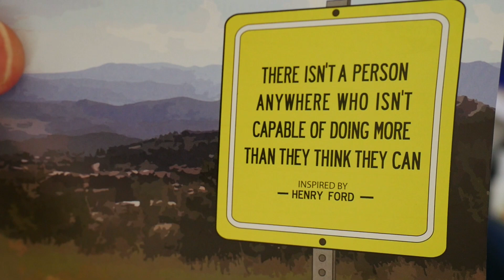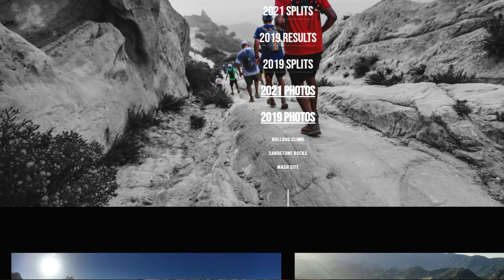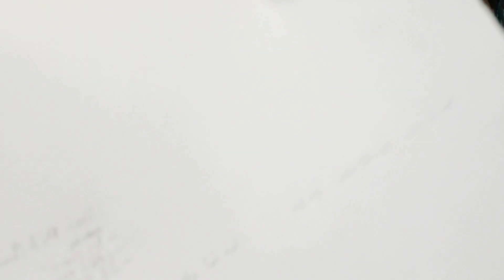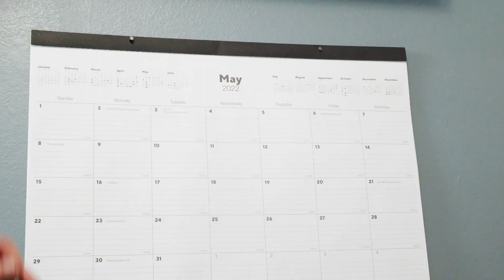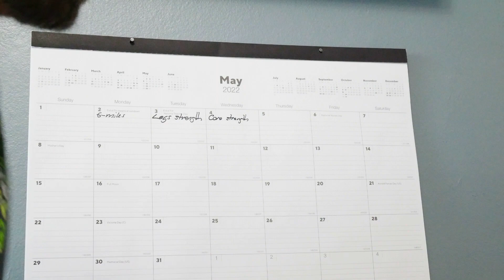MY JOURNEY TO THE BOSTON MARATHON // WEEK ONE TRAINING PLAN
Hello, Hello!

In today's video, I go over what my first week of training will be as I start from scratch towards my goal of qualifying for the 2024 Boston Marathon.

🤗 Beloved supporters at the release of this video (5/2/22): 621